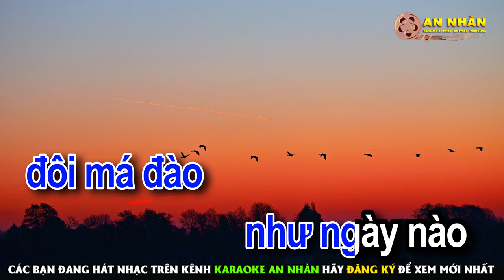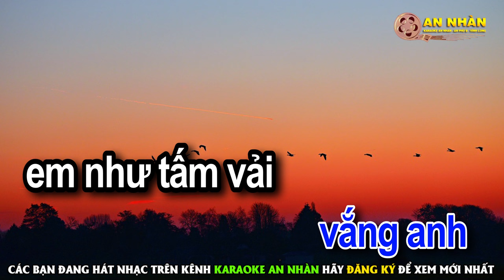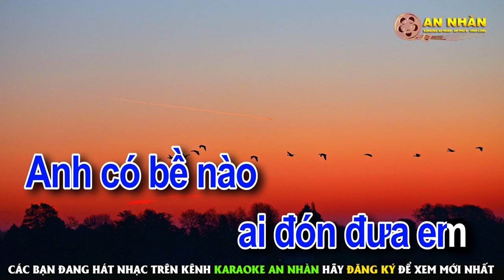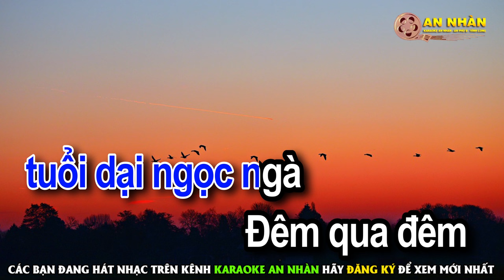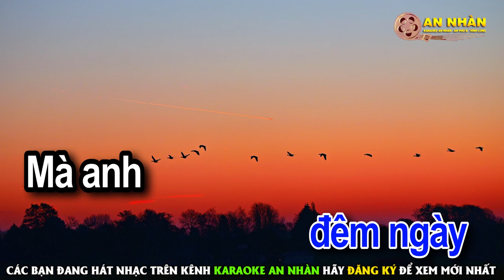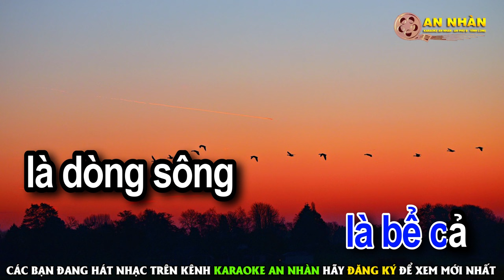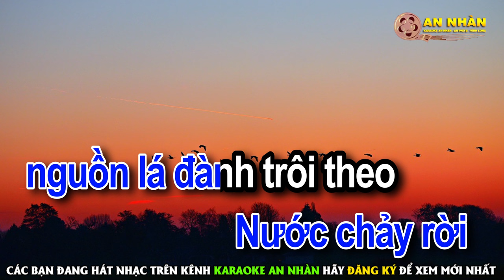Karaoke Trộm Nhìn Nhau - Tone Nam | Nhạc Sống | Nhàn Organ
❖ Các Ca Khúc Được Cấp Phép Bởi VCPMC Hợp Đồng Số:428/2021/HĐQTGAN/MR
►Composer :
►Record - Mix : An Nhàn Keyboard
►Producer : Karaoke Nhàn Organ

© Bản quyền thuộc về Karaoke Nhàn Organ Không sao chép dưới mọi hình thức !
© Copyright by Karaoke Nhàn Organ Entertainment ☞ Do not Reup.